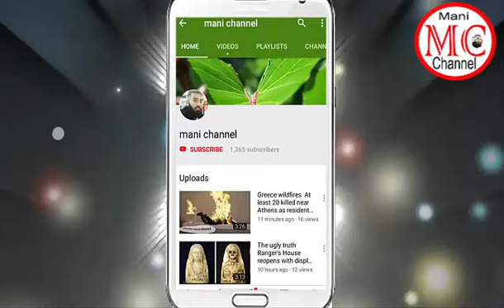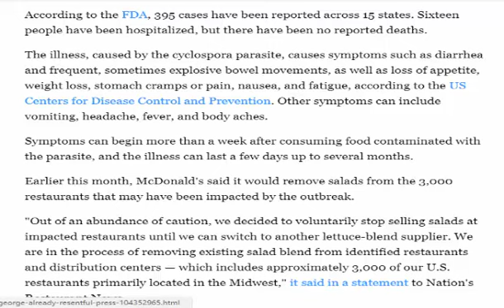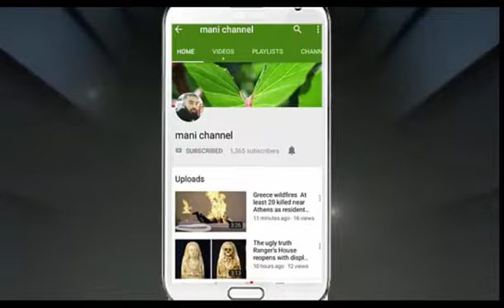A parasitic illness linked to McDonald's salads has now sickened at least 395 people 16 hospitalizat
A parasitic illness linked to McDonald's salads has now sickened at least 395 people in 15 states, including 16 hospitalizations (MCD)